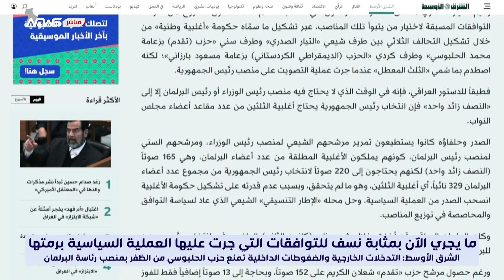صحيفة تؤشر : التدخلات الخارجية والإطار تمنع حزب الحلبوسي من استحقاقه الانتخابي